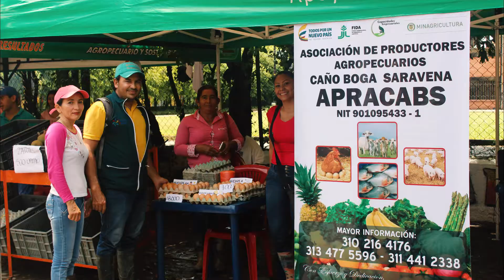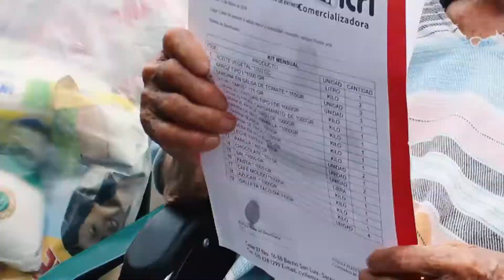PROGRAMAS SOCIALES ADULTO MAYOR ALCALDÍA DE SARAVENA 2018 SARAVENA INCLUYENTE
SECRETARÍA DE DESARROLLO SOCIAL
PROGRAMAS SOCIALES PARA ATENCIÓN DEL ADULTO MAYOR SARAVENA INCLUYENTE 2018